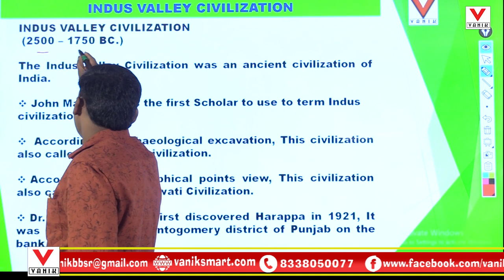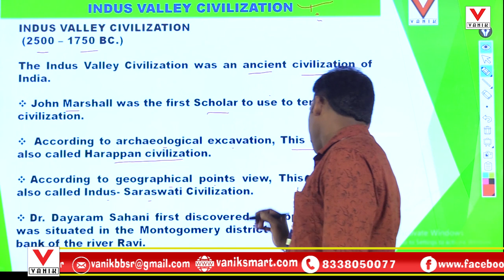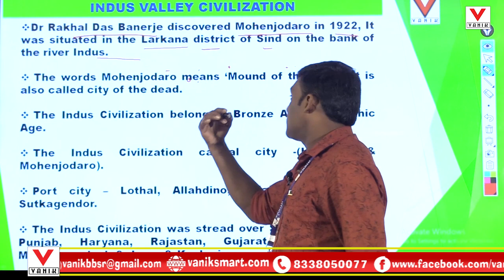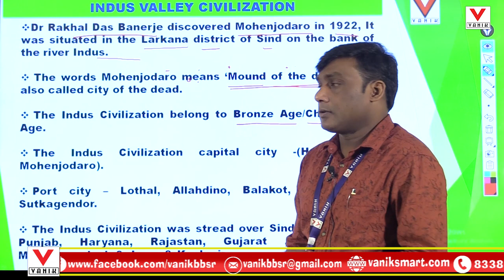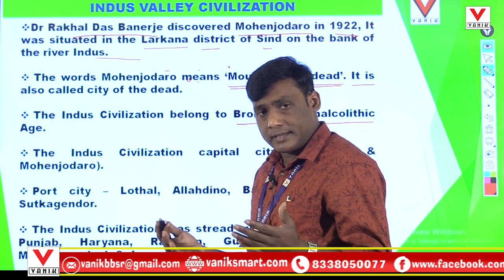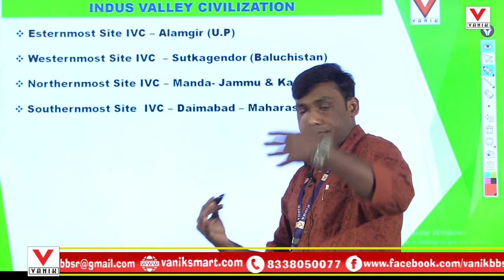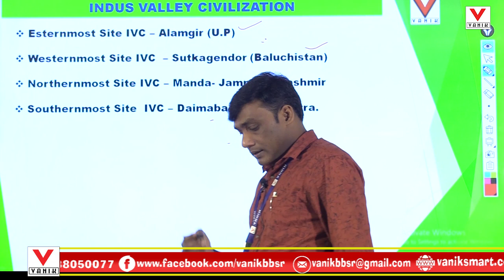Indus Valley Civilization - Ancient India History for All competitive Exams